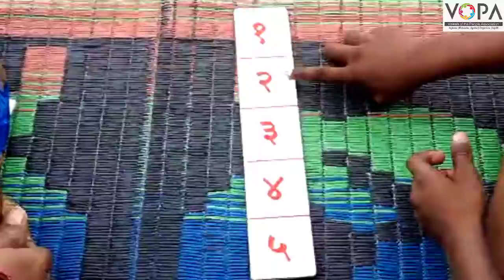2nd | Maths | Chapter 22 | संख्येचे शेजारी लगतची मागची व पुढची संख्या | V1 | V-School